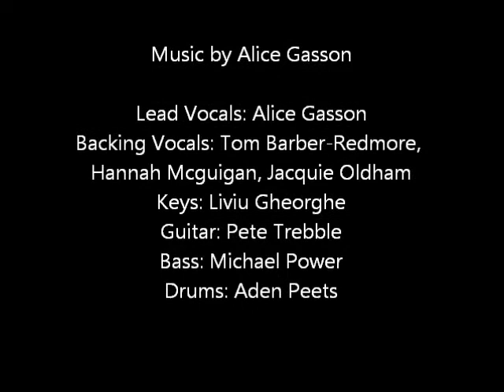We Won't Let Go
Alice Gasson live at The Robert Powell Theatre 2014. All songs written and arranged by Alice Gasson.